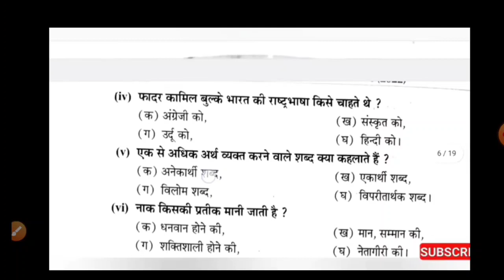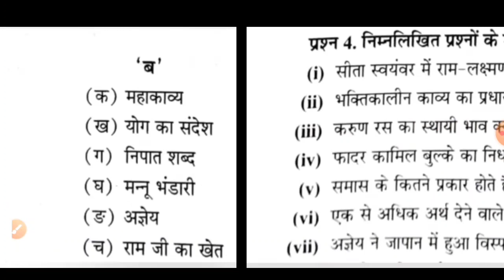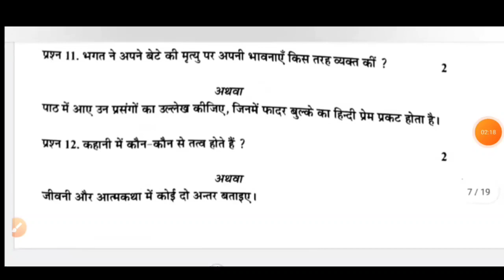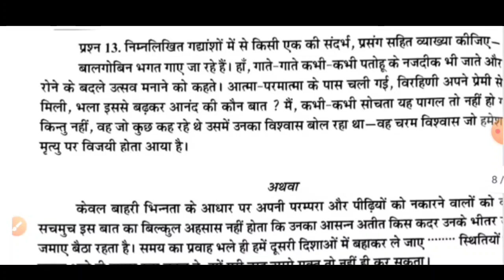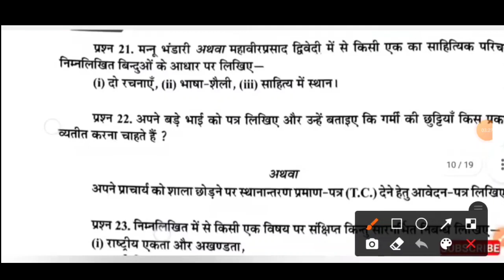MP Board 10th हिंदी बोर्ड परीक्षा पेपर लीक / 10th Hindi Board pariksha paper वायरल class 10th......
कक्षा दसवीं हिंदी वार्षिक परीक्षा पेपर 2022 एमपी बोर्ड
एमपी बोर्ड कक्षा दसवीं वार्षिक परीक्षा पेपर हिंदी
दसवीं हिंदी वार्षिक परीक्षा पेपर 2022 एमपी बोर्ड
एमपी बोर्ड कक्षा दसवीं वार्षिक परीक्षा पेपर
एमपी बोर्ड क्लास 10th वार्षिक परीक्षा पेपर
class 10th MP Board varshik pariksha paper
MP Board class 10th Hindi Board pariksha paper
class 10th MP Board pariksha paper solution
class 10th MP Board pariksha paper sample paper solution
MP Board class 10th Hindi Board pariksha paper solution
MP Board class 10th Hindi Board pariksha paper important question
class 10th Hindi Board pariksha paper MP Board
10th Hindi Board pariksha paper MP Board 2020 2 full paper solution answer key
MP Board paper solution
10th Board pariksha Hindi paper full paper
MP Board class 10th Hindi Board pariksha
MP Board 10th Hindi Board pariksha paper solution
10th Hindi varshik pariksha paper 2022
class 10th Hindi varshik pariksha paper